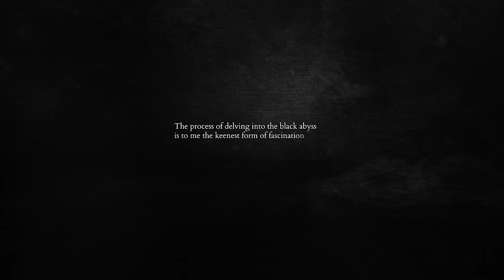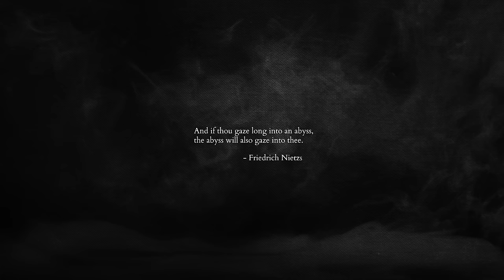Dark Violin Music - The Untold 2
So proud to present The Untold 2.  8 new dark and dramatic tales await featuring breathtaking violin performances by Nathalie Bonin.
⚔ Do you dare gaze into the black abyss? ⚔